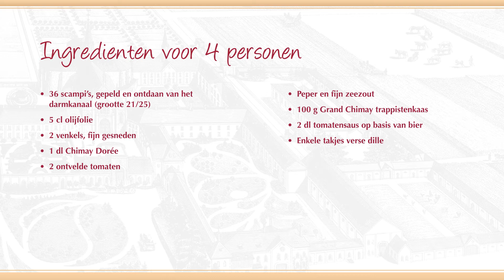Heerlijke salade van scampi, tomaat en venkel